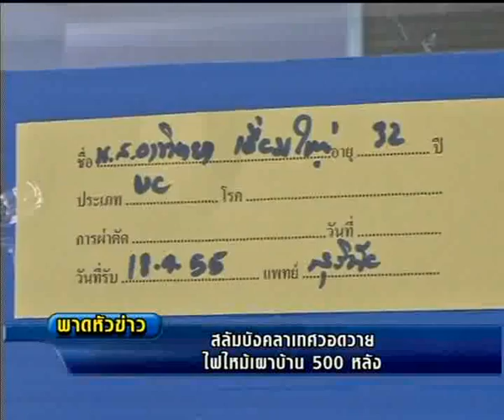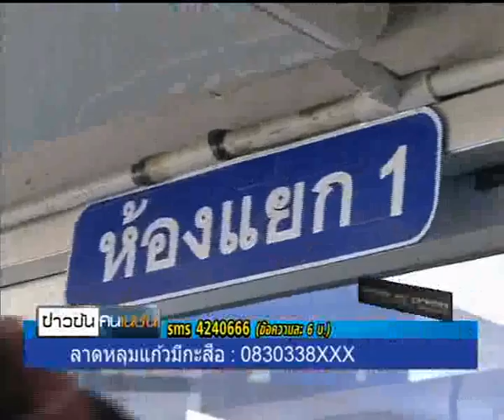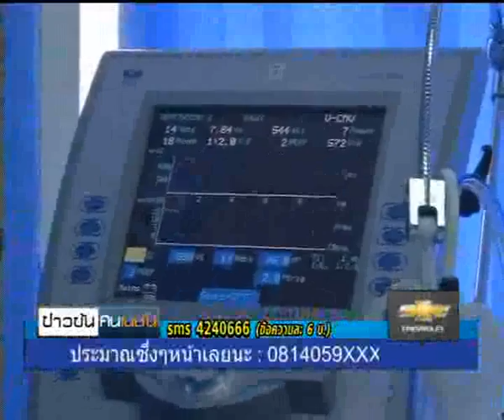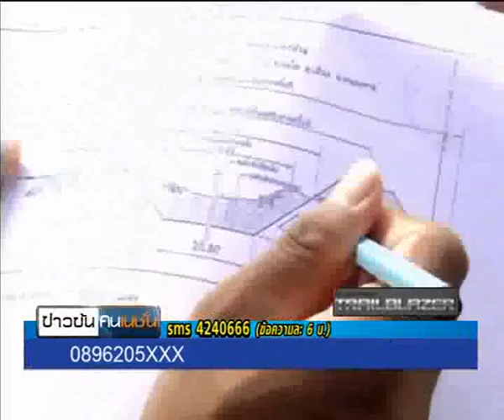ข่าวข้นคนเนชั่น (20ก.ย.55 เบรค 3)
รายการ "ข่าวข้นคนเนชั่น" ประจำวันที่ 20 กันยายน 2555 เบรค 3